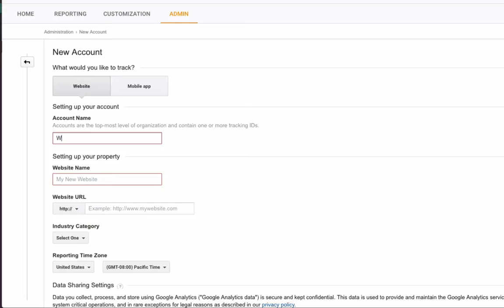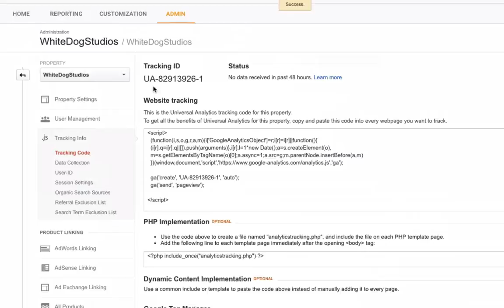How To Set Up a Google Analytics Account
In this tutorial, you will learn how to set up a Google Analytics account, and once you have it what to do with the information it provides!

1) Hit Admin - drop-down New Account
2) Enter your account name (Usually your Company Name)
3) Website Name (Usually your website name)
4) Enter the URL - select HTTPS if you serve only over secure channels)
5) Accept the terms
6) Click Get Tracking ID

Chapters:
00:00:00 - Creating a New Google Analytics Account
00:00:14 - Creating a New Account
00:00:29 - Tracking Websites and Account Names
00:00:37 - Tracking WWE White Dog Studios
00:00:51 - Selecting the Time Zone
00:01:02 - Comparison Information in Melbourne and Sydney
00:01:12 - Features of Google Analytics
00:01:24 - Installation and Usage
00:01:35 - Using the Google WordPress by Yoast Plug-In
00:01:45 - Installing the Script
00:01:53 - Installing Google Tag Manager

Do you want less stress thinking about tech issues in your business? Getting too much spam in your inbox? Can't get your head around cloud storage? Worried about your computer blowing up and loosing all your data? Your website not fast enough? Making updates to your site is really hard?

We specialise in making sure the core of your online business world works well and supports your business, allowing you to move your business forward without stressing about technology.

SixFive is a Google Cloud partner, with Google certified Collaboration Engineers specialising in Google Workspace implementation and management. We build and manage WordPress websites, deal with your domain names and ensure everything has a backup.

What we do:
📬 Reliable email and cloud storage, productivity and collaboration on any device with Google Workspace
🏅 Safe cloud backup to ensure you don't loose data from accidental deletion, malicious actions, or malware and virus
😬 Productive and profitable employees with support and training for Google Workspace

🏰 Your website is your business castle - we'll make it fast and keep it
⏰ Let us do your monthly maintenance and help with content updates saving you time
😬 Confidence to manage your own site with support and training for WordPress